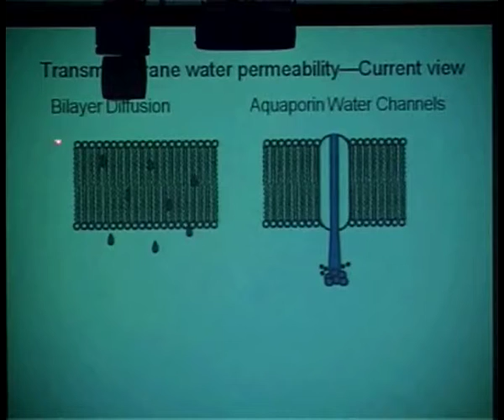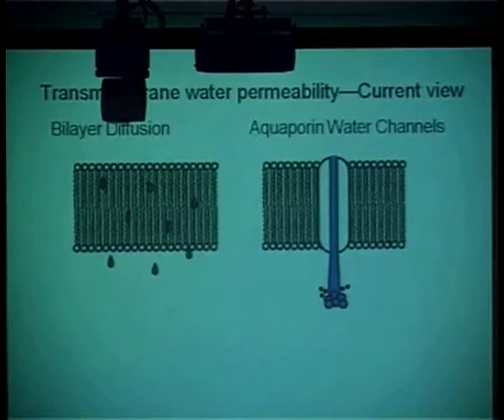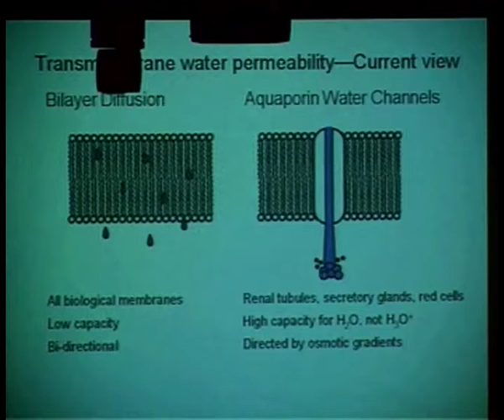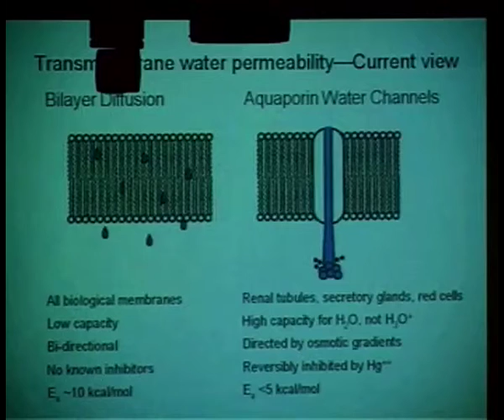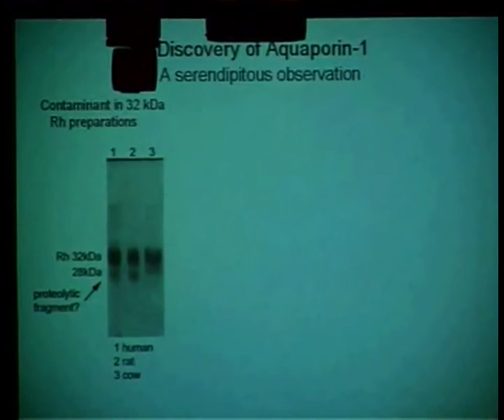Prof. Peter Agre at MU facilitated by the International Peace Foundation, part 1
Nobel Laureate for Chemistry Prof. Peter Agre's workshop on medical chemistry "Aquaporim water channels: From atomic structure to clinical medicine" on Thursday, March 17, 2005 hosted by the Thailand Research Fund at Mahidol University in Bangkok as part of the ASEAN event series "Bridges - Dialogues Towards a Culture of Peace" facilitated by the International Peace Foundation